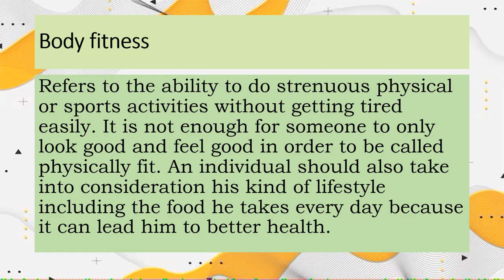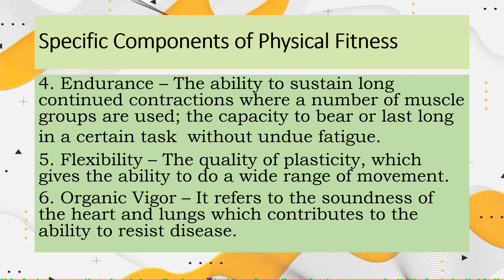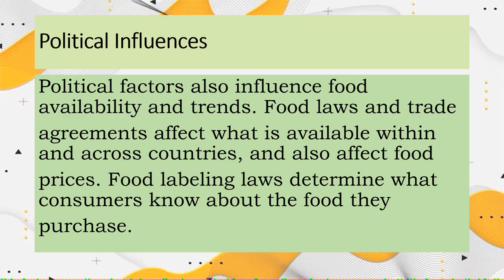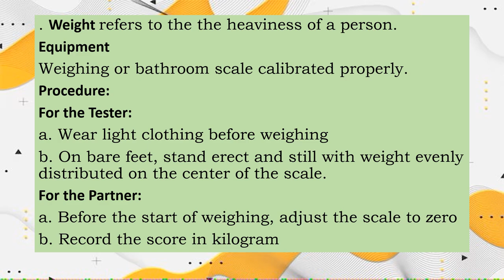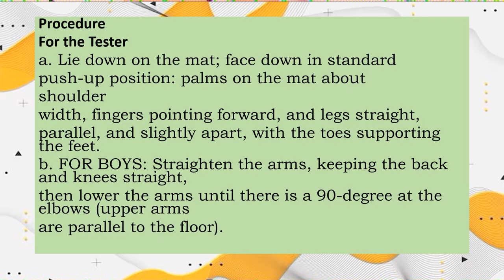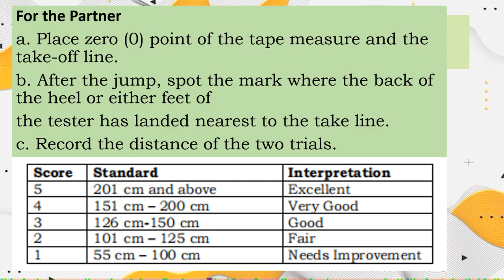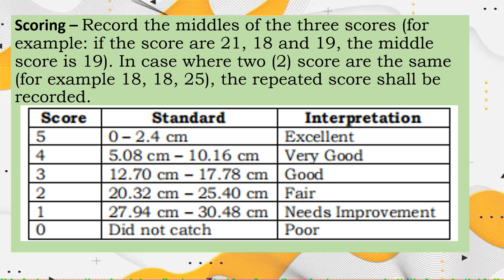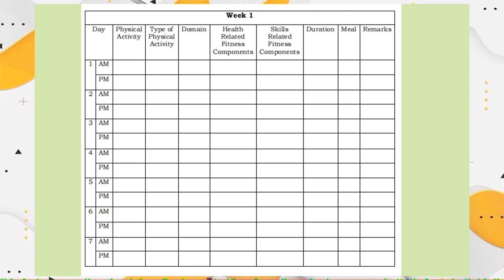Relates health behaviors eating habits, sleep and stress management to health risks ........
P.E 11: Relates health behaviors (eating habits, sleep and stress management) to health risks factors and physical activity assessment performance